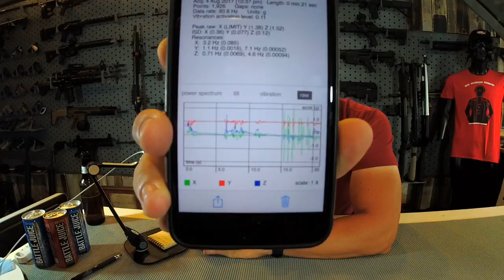Measuring recoil, Voda clown, how do you carry, and Windham Weaponry .450 (LIVE)